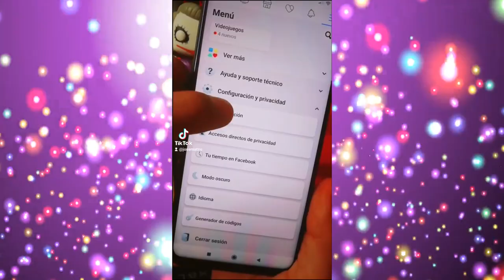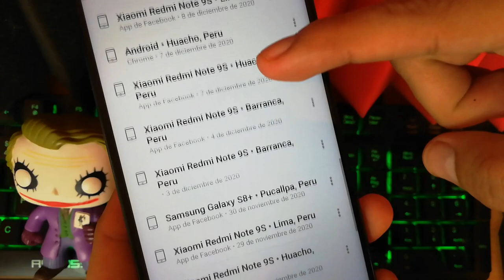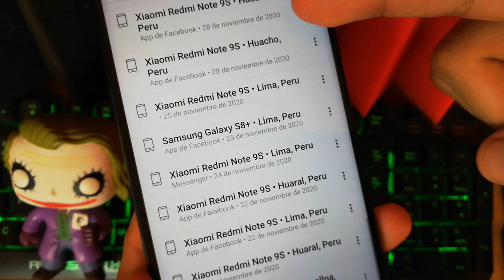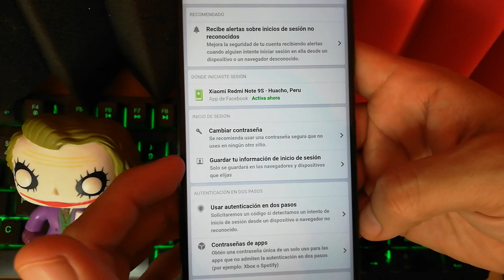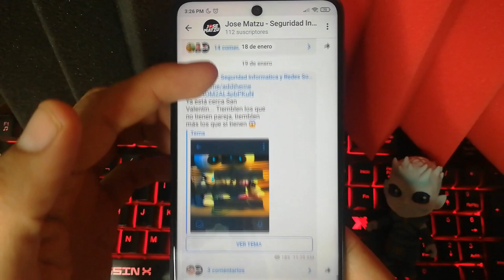Como Saber si Alguien Espía o Entra a mi Facebook | Proteger Cuenta Facebook 2021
Como saber si alguien más entra a mi facebook. En este vídeo te enseñare a saber si otra persona entra a tu facebook desde otro celular o pc y desde que ubicación lo esta haciendo.
También te enseñare como eliminar las sesiones de esos dispositivos y a proteger tu perfil de facebook  con la autentificacion en dos pasos y cambiando la contraseña de tu cuenta de facebook.

¡¡¡NOTA IMPORTANTE!!!
Este video tiene fines Educativos y netamente de ayuda, ya que todo el contenido y enlaces aquí mostrados son de uso publico y lo único que hago es mostrar los medios y herramientas legales disponibles para solucionar el problema mencionado, por lo tanto no infrinjo ninguna norma comunitaria, ni política de youtube.